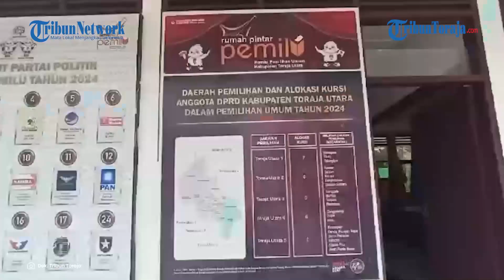Satu Mantan Napi Kasus Korupsi Lolos DCT KPU Toraja Utara Untuk Pemilihan Caleg DPRD Toraja Utara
TRIBUNTORAJA.COM, RANTEPAO - Komisi Pemilihan Umum (KPU) Toraja Utara mengumumkan Daftar Calon Legislatif Tetap (DCT), Sabtu (4/11/2023).

KPU Toraja Utara menetapkan 261 calon legislatif (caleg) dalam DCT Pemilu 2024. Nama-namanya telah diumumkan ke publik melalui media massa cetak maupun online.

Dari 261 caleg ini, satu diantaranya merupakan mantan narapidana kasus korupsi.

Eks napi kasus korupsi yang menjadi caleg tersebut bernama Joni Kornelius Tondok. Ia maju Pileg 2024 mengendarai Partai Hanura Toraja Utara dan bertarung di daerah pemilihan (dapil) 4 Toraja Utara.

JK Tondok, sapaan akrabnya, ini merupakan eks napi korupsi yang tersangkut kasus korupsi dana pemberdayaan perempuan, pengadaan barang dan jasa, biaya mobilitas, kegiatan DPRD tahun 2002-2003 dengan vonis dua tahun.

Komisioner KPU Toraja Utara Divisi Teknis, Semuel Rianto Tappi, mengatakan bahwa para narapidana kasus korupsi tetap dapat mendaftar sebagai caleg.

"Itu tertuang dalam Undang-Undang (UU) No 7 Tahun 2017 Pasal 240 (1) huruf G tentang Pemilihan Umum (Pemilu). Dalam UU itu disebutkan, tidak ada larangan khusus bagi mantan narapidana kasus korupsi untuk mendaftar caleg," ujar Semuel.

Namun, untuk mantan napi, ada beberapa persyaratan yang harus dipenuhi sebelum ditetapkan dalam DCT.

Seperti menyertakan keterangan telah menjalani pidana dari lapas. Juga jeda waktu setelah bebas baru bisa mencalonkan diri.

Disebutkan bahwa jika hukuman 5 tahun ke atas, berarti harus ada jeda waktu 5 tahun setelah menjalani pidana, baru bisa nyaleg.

Sementara, JK Tondok menjalani hukuman 2 tahun, sehingga bebas dari peryaratan jeda waktu.

Berkas dokumen JK Tondok dinyatakan telah memenuhi persyaratan tersebut sehingga berhak dinyatatakan lolos masuk DCT.

Saat ini, JK Tondok merupakan anggota DPRD Toraja Utara periode 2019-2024. Pada pemilu lalu, ia mengendarai Partai Keadilan dan Persatuan Indonesia (PKPI).

Namun, karena PKPI tidak lolos jadi peserta Pemilu 2024, JK Tondok memilih pindah partai dan mengendarai Partai Hanura.

Artikel ini telah tayang di Tribuntoraja.com dengan judul Satu Eks Napi Korupsi Lolos DCT Toraja Utara, KPU: Tidak Ada Larangan Khusus,

Penulis: Freedy Samuel Tuerah | Editor: Apriani Landa